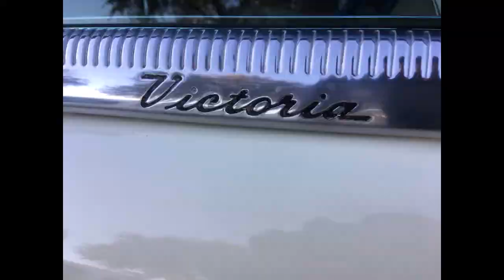Gainesville street Rods Cruise-in 2-8-2020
A beautiful night for a cruise, and a good number of folks took advantage of it and came out to the GSR cruise in.